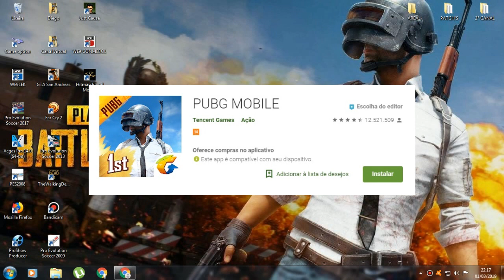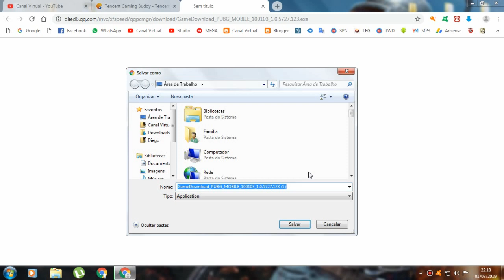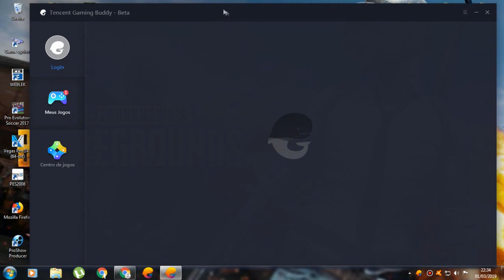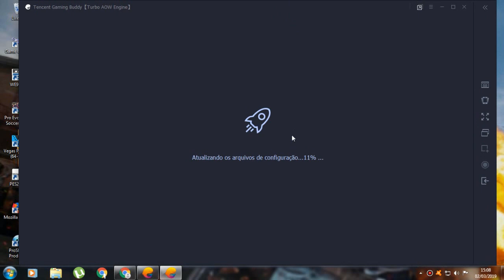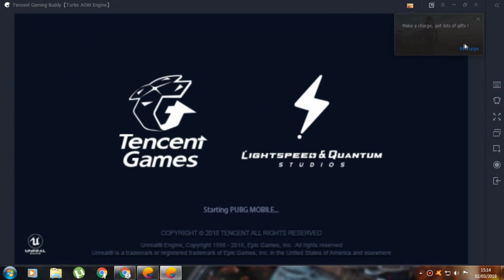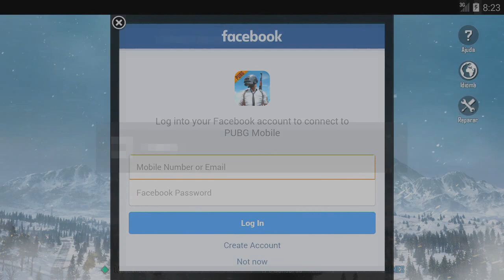PC FRACO: PUBG! (VERSÃO PC)!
Fala Galera! Chegando com mais um video para o Canal, mais um JOGAÇO, dessa vez trago um jogo Battle Royale, um dos gêneros mais jogados da atualidade.

PROCESSADOR: INTEL(R) PENTIUM(R) CPU G620 2.60GHZ 2.60GHZ
TIPO PROCESSADOR: INTEL(R) HD GRAPHICS
MEMÓRIA DEDICADA: 64 MB
MEMÓRIA RAM: 4 GB